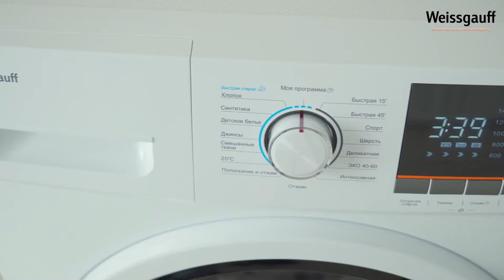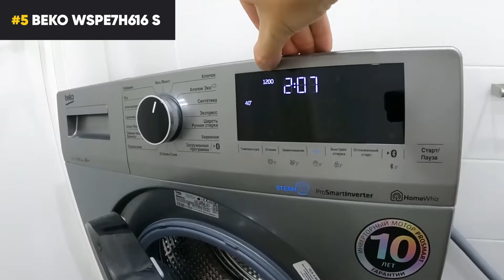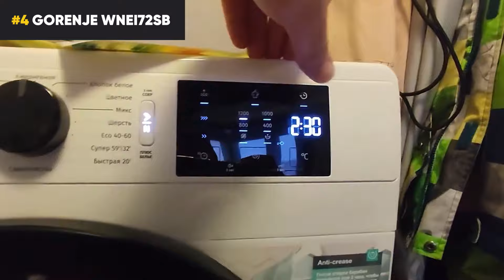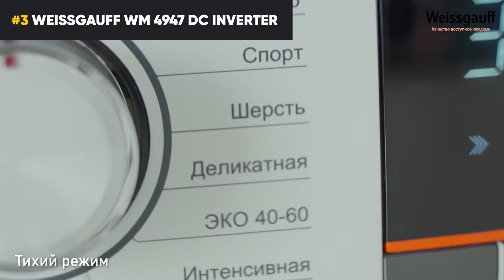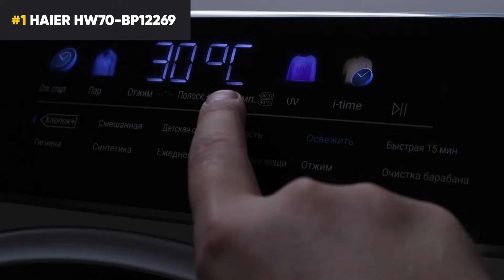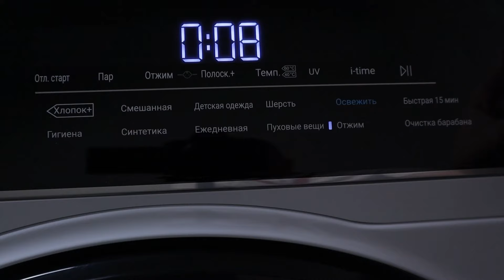Топ-5: Лучшие стиральные машины по качеству и надежности | Рейтинг стиралок в 2024 году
Стиральная машина выполняет значительную часть домашней работы, поэтому, чтобы выбрать эффективную модель СМА, нужно учесть все нюансы. В продаже представлены недорогие до 30000 рублей и премиальные, классические и встраиваемые модели, с сушкой и без, фронтальные и с вертикальной загрузкой, узкие и полноразмерные, бюджетных брендов «Атлант», Beko и Gorenje и более дорогих LG, Haier и Samsung.

Чтобы купить хорошую модель, изучите рейтинг лучших стиральных машин в 2024 году, в котором представлены агрегаты от надежных производителей с отличной сбалансированностью цены и качества.

⚡️⚡️⚡️ Узнай актуальные цены по ссылкам ⚡️⚡️⚡️

00:00 Лучшие стиральные машины

00:52 Beko WSPE7H616 S

02:15 Gorenje WNEI72SB

03:34 Weissgauff WM 4947 DC Inverter

04:51 LG F1296NDS1

06:04 HAIER HW70-BP12269

07:19 Концовка

Наш ТОП не смог вместить все удачные модели-автоматы. И если вы знаете еще надежные и эффективные стиральные машины, которых не было в обзоре, и уже убедились в их качестве, то напишите в комментариях, что понравилось, и почему вы их рекомендуете.